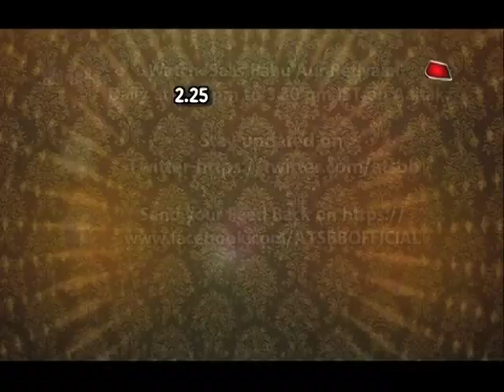Yeh Hai Mohabaatein: SECRET SANTA AT Raman-Ishita's HOUSE!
Checkout who is the secret Santa of Bhalla house in Star Plus serial Yeh Hai Mohabbatein..